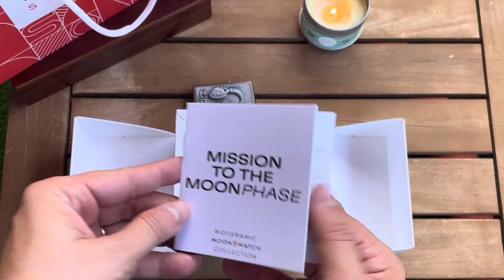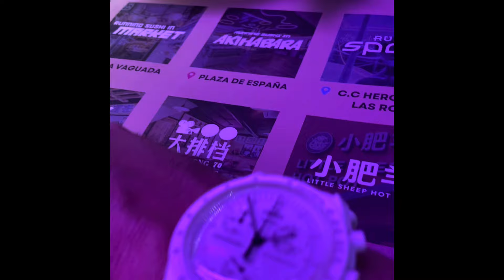Quick unboxing Mission to the Moonphase Swatch Omega